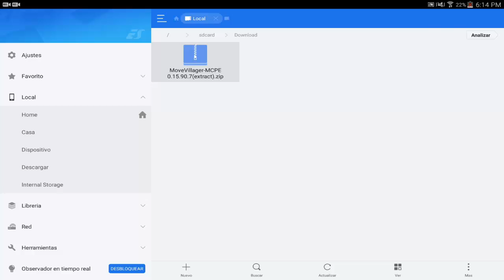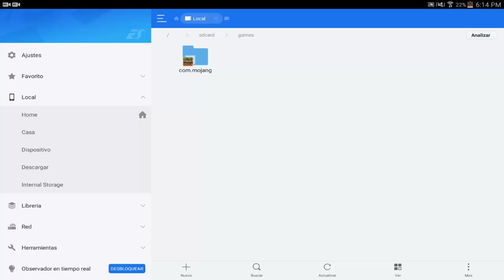Minecraft PE 0.16.0 NUEVOS ADDON! - ADDONS MINECRAFT PE 0.16.0